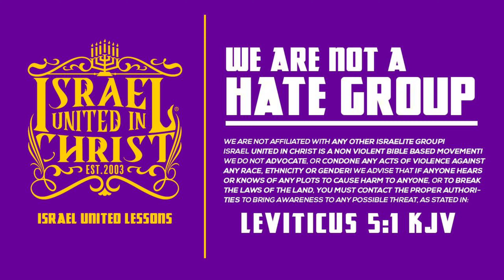Brother Wanted $$ But Received An Inheritance Instead!!